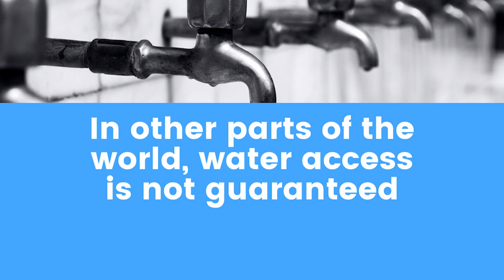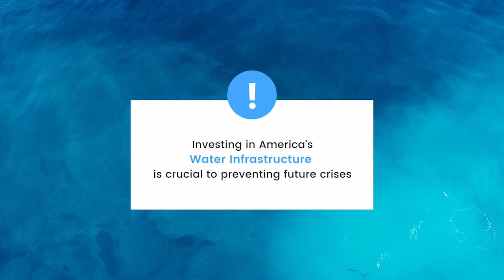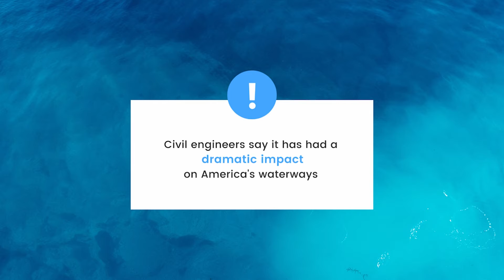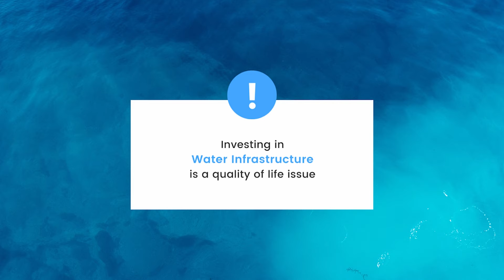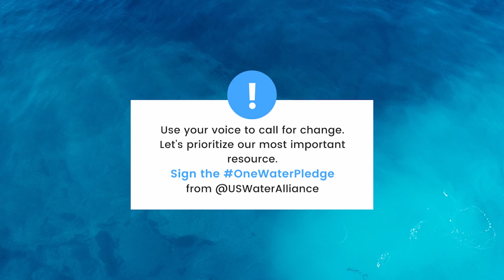Imagine a Day Without Water 2022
Oct. 20, 2022 marked the eighth annual Imagine a Day Without Water, a national day of action to remind everyone of the importance of our most valuable resource. ASCE talked with members in Jackson, Mississippi and Puerto Rico about their experiences during water outages and why it is crucial to invest in America’s water infrastructure.